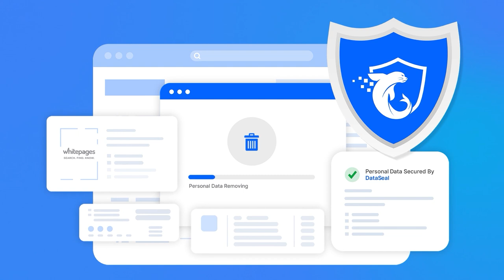Richard Allen Court Appearance - Change of Venue DENIED!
Do you have concerns about your home address or other personal information being exposed online?